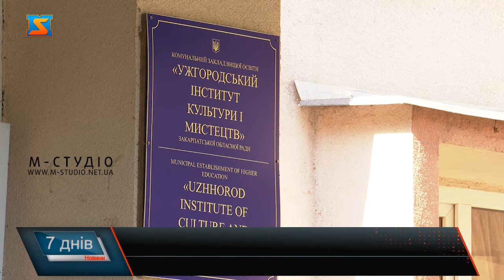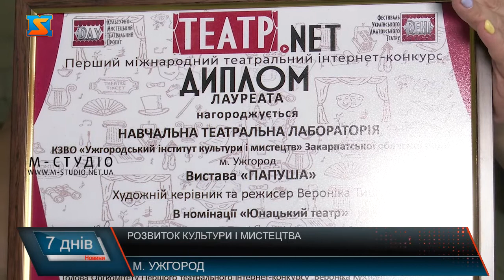Розвиток культури і мистецтв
Закарпатська творча молодь – має майбутнє! Адже не все починається з таланту, а далі – навички. І для того, щоб отримати професію не потрібно їхати у інший регіон чи за кордон, адже є в кого вчитися у рідному краї. В Ужгородському інституті культури і мистецтв Закарпатської обласної ради –закладі, який майже 75 років готує фахівців у цій сфері- вступна кампанія у розпалі! Якраз тривають творчі конкурси для випускників на базі 11 класів. Напередодні тут провели прийом абітурієнтів після 9 класу.